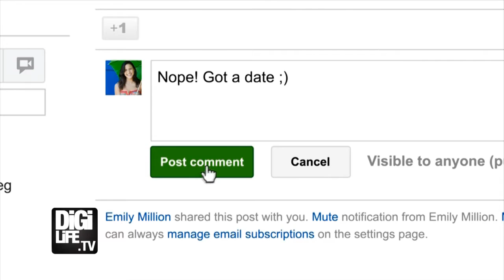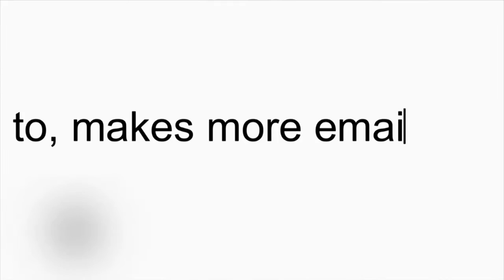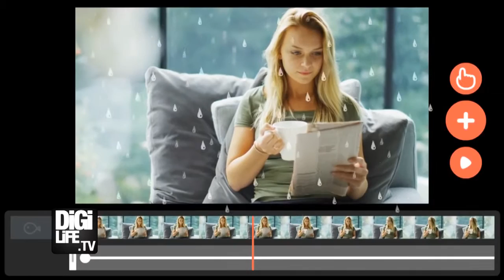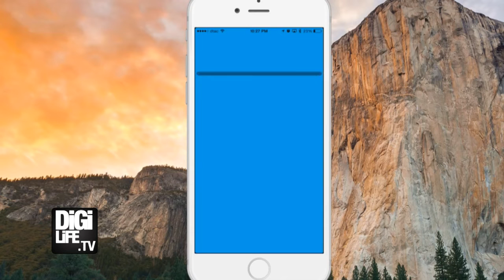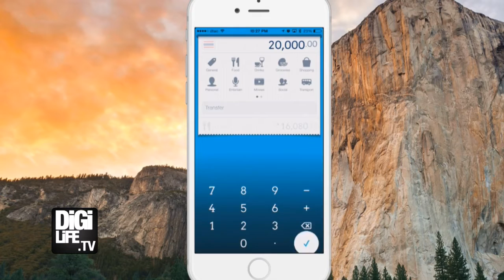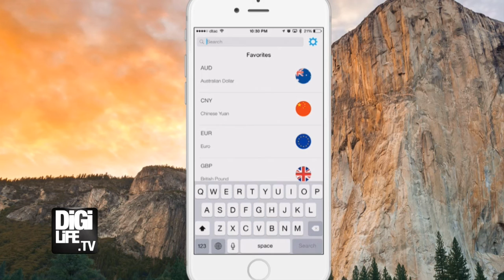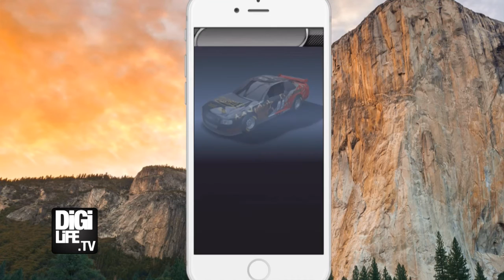App Focus - รีวิวแอพ Inbox, ViMo, Daily Cost, Currenci, Happy Pet Story, Daytona Rush, AG Drive